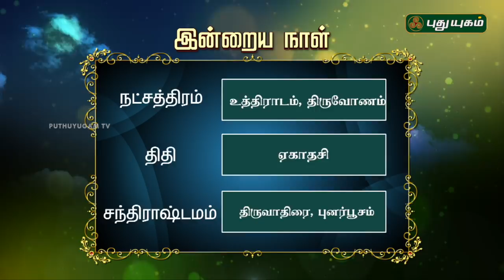இன்றைய தினம் | 20/09/2018 | Puthuyugam TV